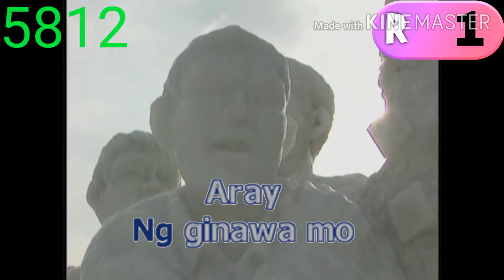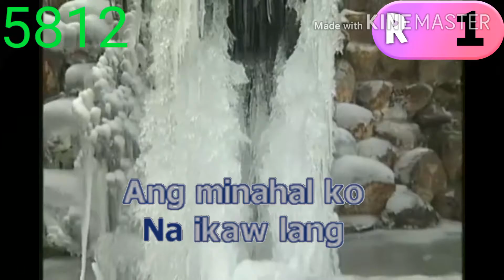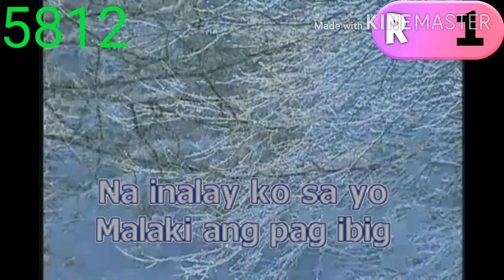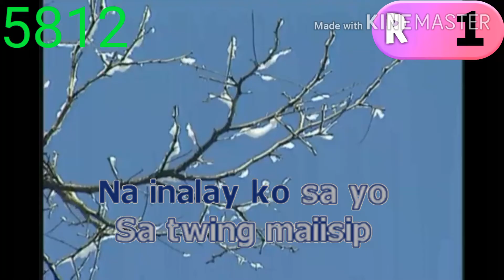Aray by Mae Rivera